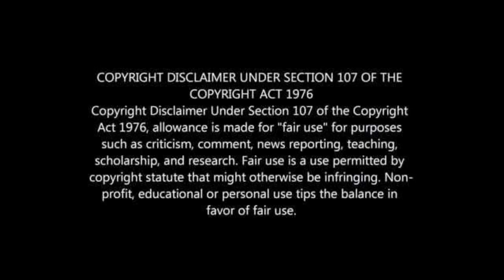PITSO ISSUES BOLD PROMISE AL AHLY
PITSO'S PROMISE TO AL AHLY